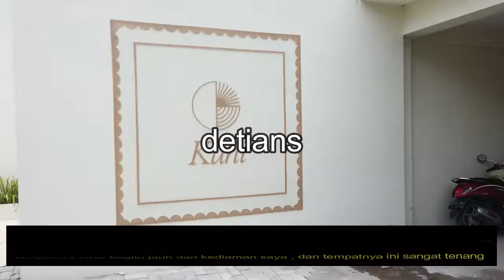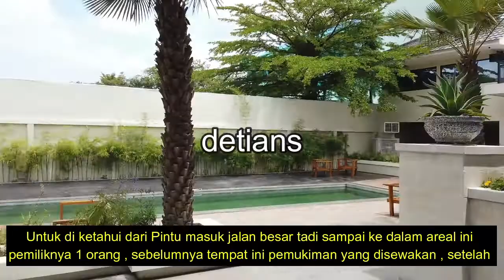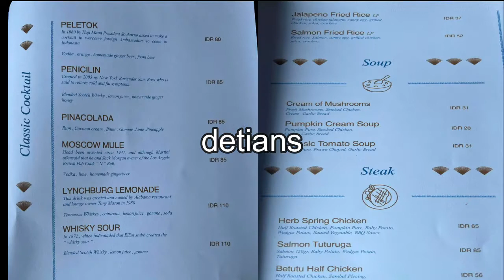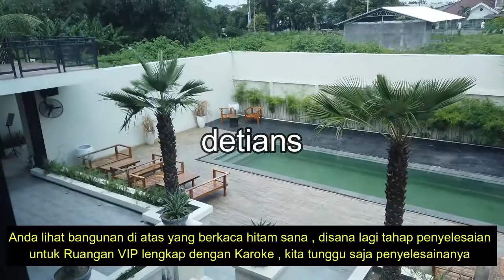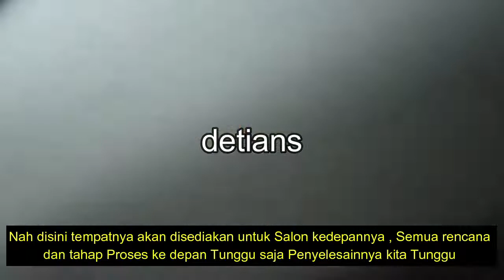KUHI II TEMPAT BARU II MEDAN II WAJIB COBA II INFO LENGKAP II TERJANGKAU II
Tempat Nongkrong yang baru , Kuliner , Harga terjangkau serta banyak lagi info yang bisa anda tau untuk lebih jelas tonton sampai habis liputan saya ini supaya anda tau